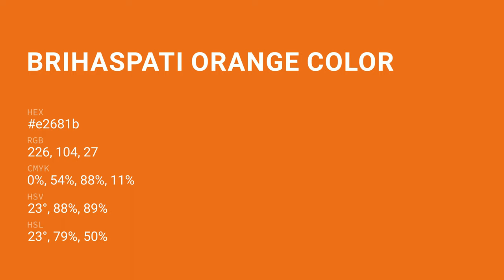Brihaspati Orange color e2681b hex color - Brown color - Cool color e2681b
What color is Brihaspati Orange ? e2681b hex color - Brown color - Cool color e2681b

Hex e2681b Color Code is also known as Brihaspati Orange color.